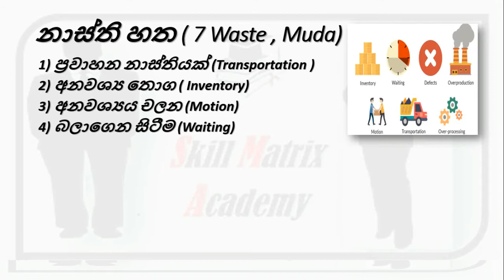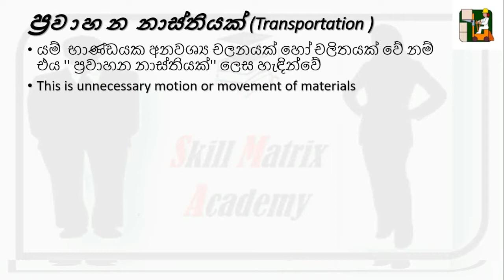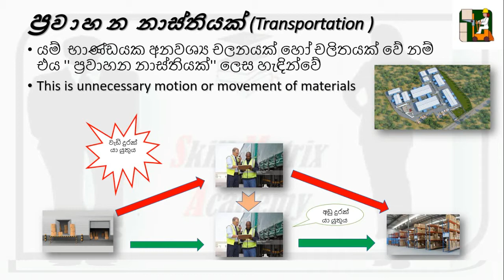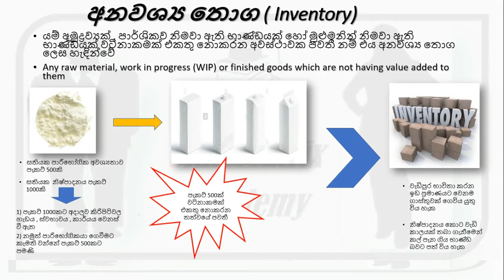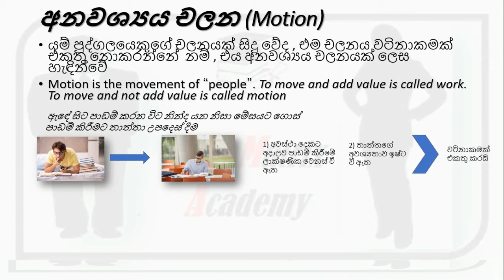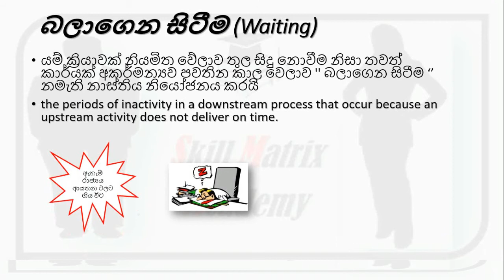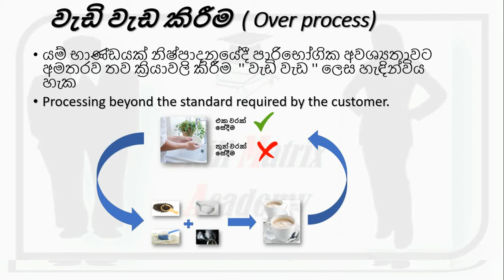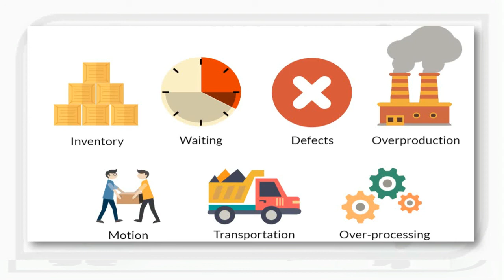Lean Concept in Sinhala 02 - 7 Waste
ලීන් සංකල්පය සරලව සිංහලෙන් ඉගෙන ගමු . අද පාඩම නාස්තීන් හත ( 7 Waste ) ගැනයි